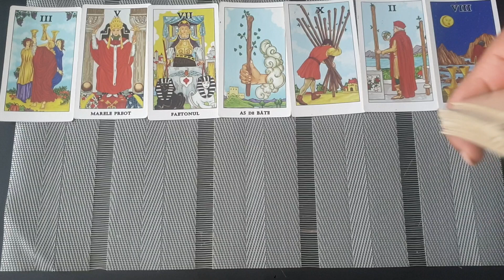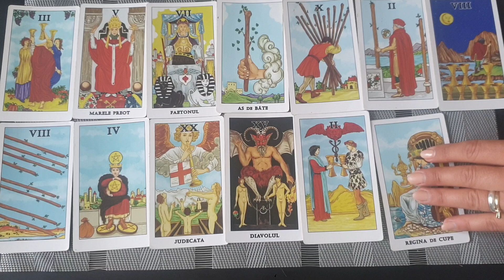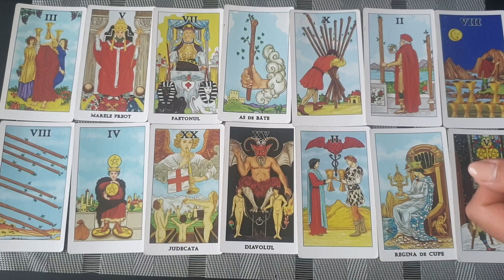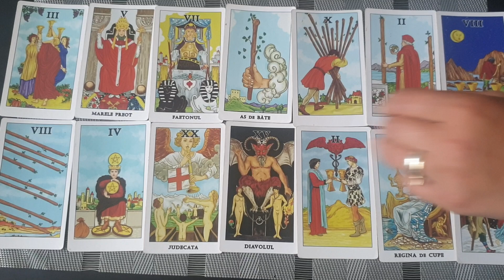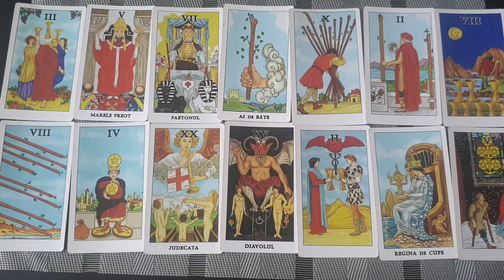Tarot Berbec General Saptamana 3 - 9 Mai 2020